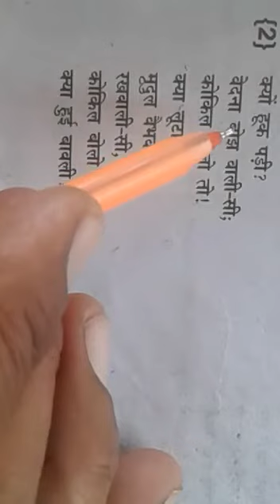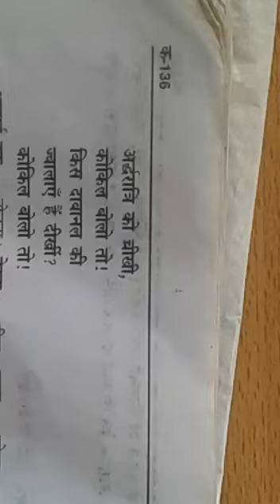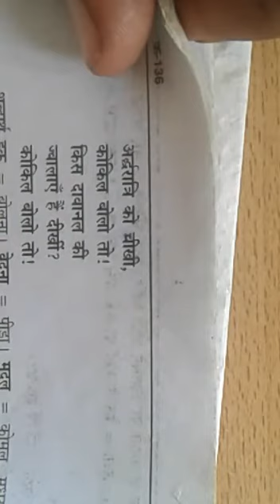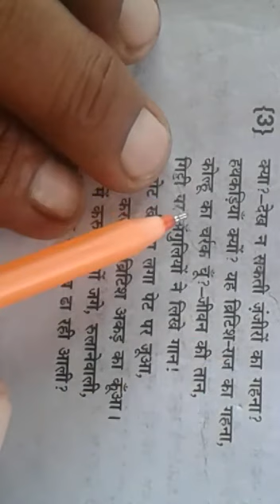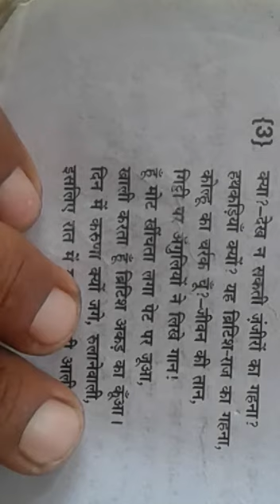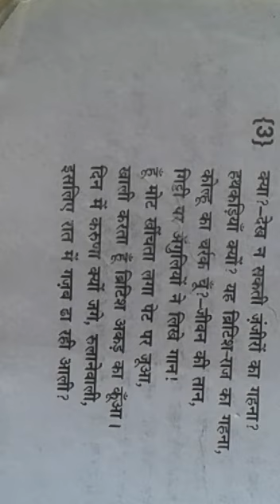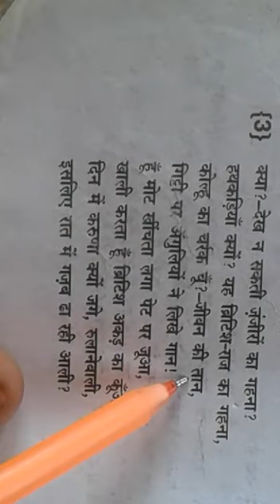9 वीं हिन्दी पाठ-4 भाग-2